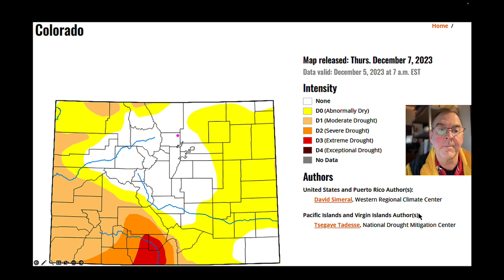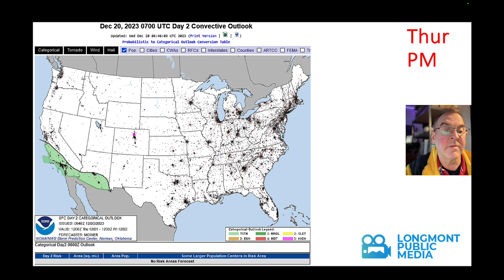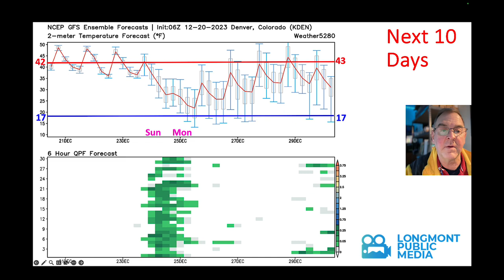The Weather Forecast for the week beginning December 20, 2023